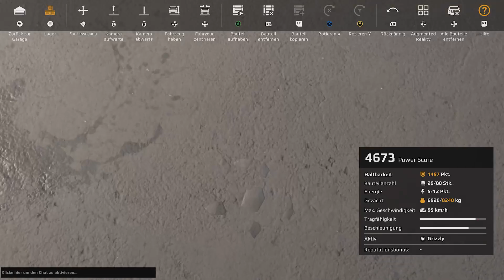Crossout Spaß - EP 328🏎️😁🚀Ich brauch was zum Rammen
die Rammautos mit Minen und Kapkan peinigen mich oft hart und ich will es auch endlich mal ausprobieren..

Viel Spaß
Benner